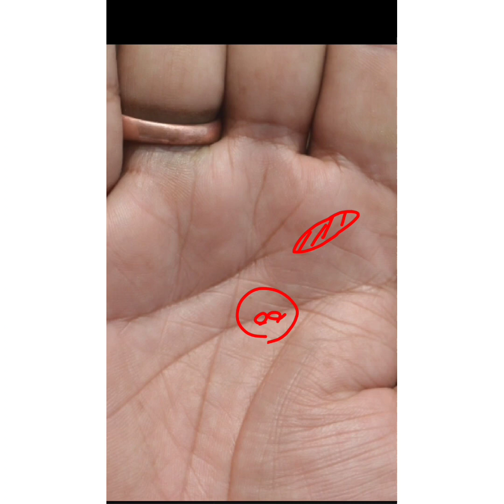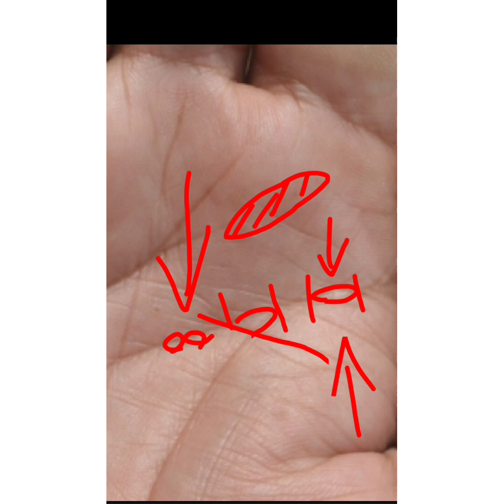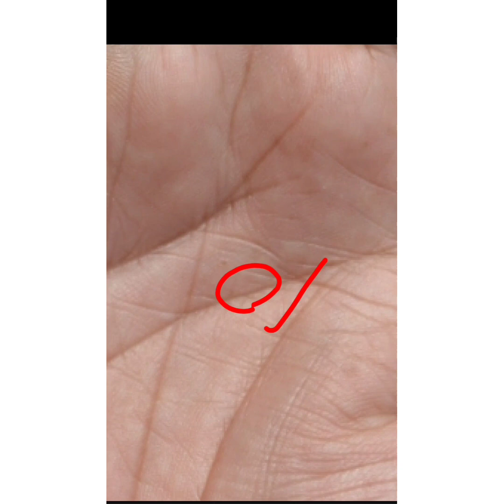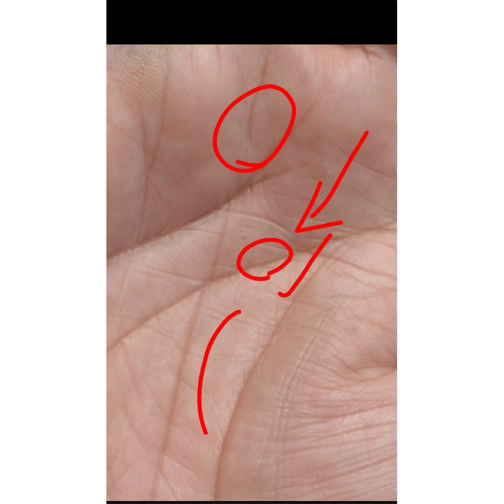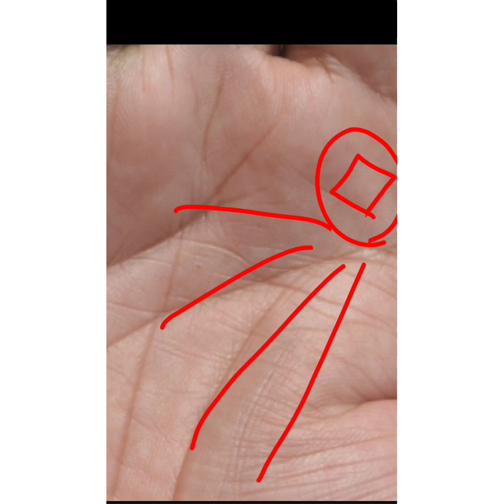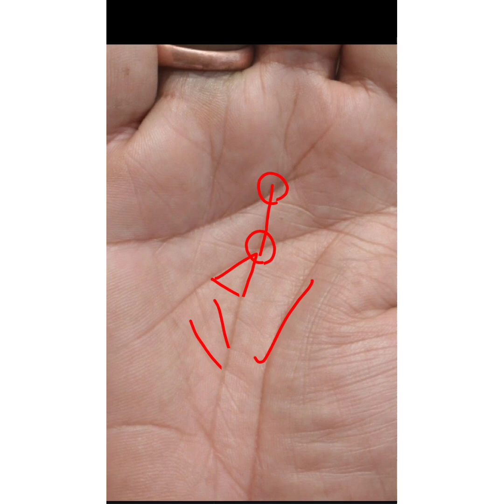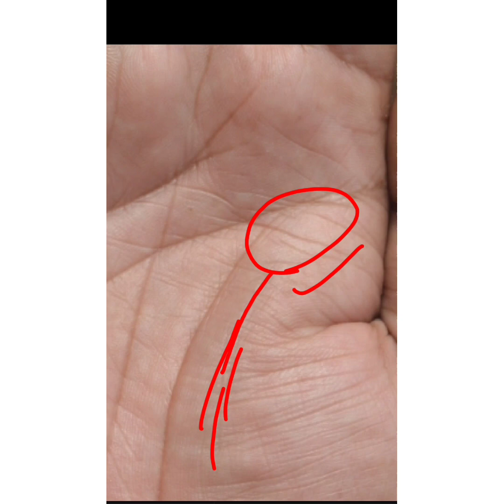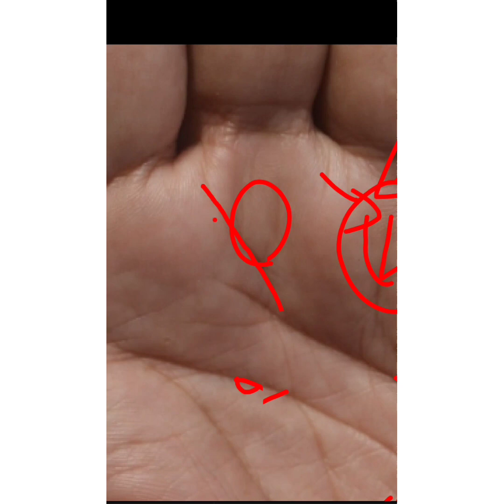इसी नकारत्मक चिन्ह के कारण इतना कष्ट उठाना पड़ गया आपको,उपाय तुरंत शुरू करें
palmistry
palmistry in hindi
negative mars in palmistry
palmistry rare signs
fortunate signs in palmistry
money line in palmistry
palmistry remedies
signs of wealth in palmistry
indian palmistry
palmistry and remedies
bhagya rekha palmistry
treesign palmistry
postive mars in palmistry
palmistry lecture
palmistry money line pictures
palmistry lessons
negative energies
palmistry secrets
healing lines palmistry
negative soul
accurate palmistry